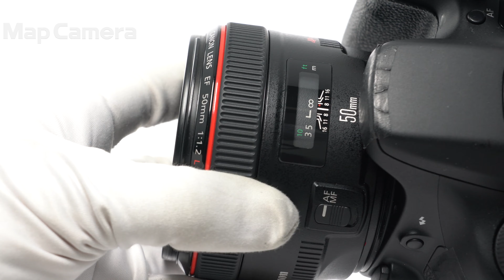Canon (キヤノン) EF50mm F1.2L USM 美品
Canon (キヤノン) EF50mm F1.2L USM

【人気の理由とは？】開放から高コントラスト/シャープな描写が魅力！標準レンズの極みの逸品です